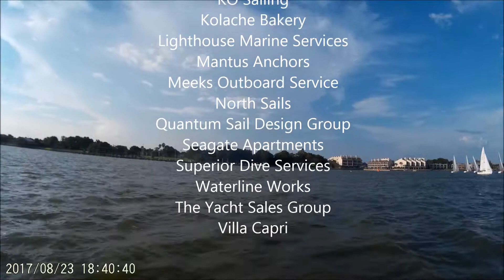2017 08 23 Start